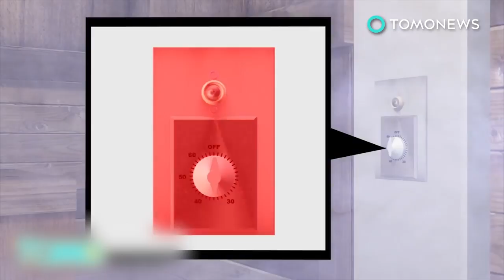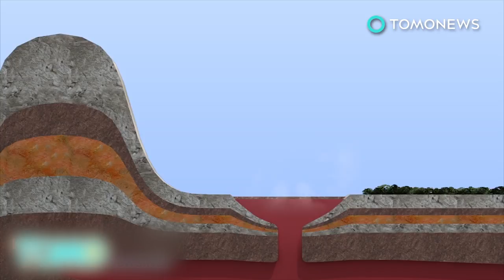Sauna accident: Mother and daughter die from extreme heat after getting locked in sauna - TomoNews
PRAGUE — A mother and daughter pair, aged 65 and 45 respectively, died on Sunday while using a friend’s sauna in the town of Jicin, in the Czech republic.

According to an AFP report in the Guardian, the sauna door handle was broken and the pair couldn’t get out. They reportedly tried breaking the door’s window but weren’t strong enough.

The sauna’s owner reportedly found their bodies after some 90 minutes. Emergency responders declared the women dead at the scene.